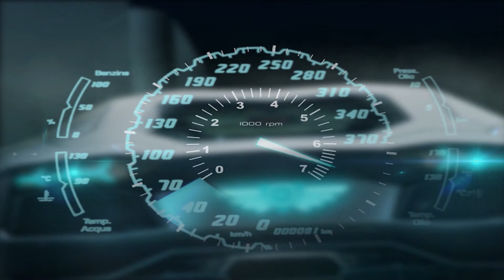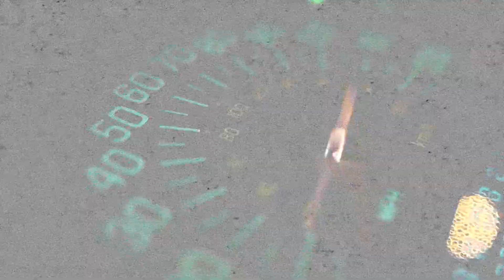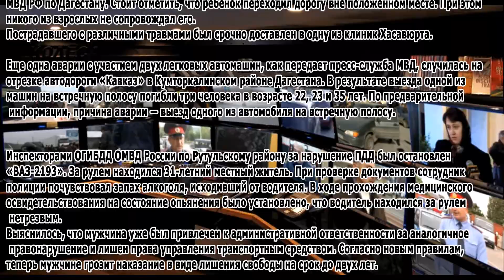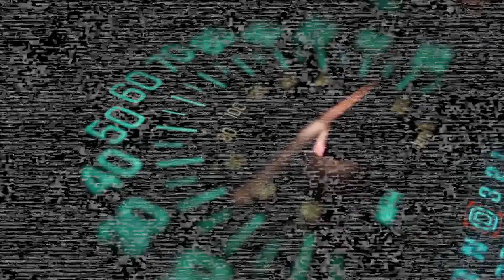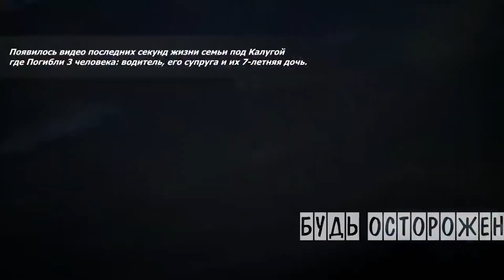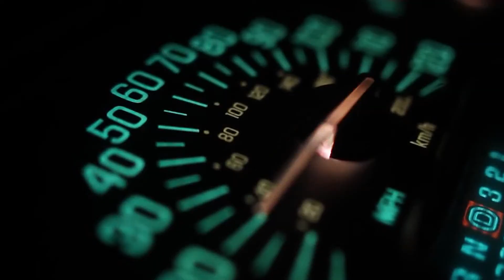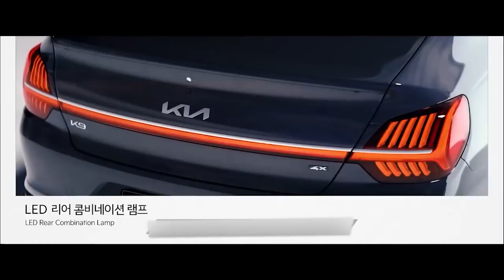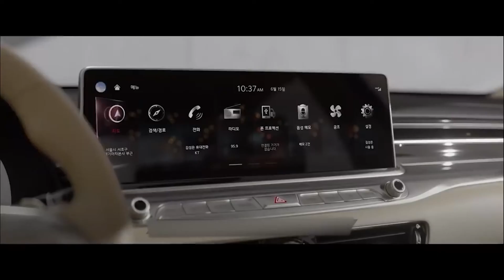Колёса-8 (2021) Новинки авто \ статистика аварий в Дагестане\ соцопрос\ детские коляски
С алейкум, Дагестан. Доброго вечера всем, кто смотрит канал РГВК и доброго времени суток тем, кто видит нас в повторе или  в интернет версии. В эфире восьмой выпуск проекта «Колёса» передачи про автомобили, дороги, дорожные происшествия и всё что с эти связано. И веду этот проект – я Мухтархан Абдуразаков. Позади первая неделя июля и лето наступает на нас своими высокими температурными режимами. А это означает, что в такой жаре люди начинают медленнее думать, медленнее реагировать. И здесь могла бы очень даже выручить привычка ездить по правилам. Но у тех, кто садится за баранку в Махачкале с этим всегда проблема. Однако, как дагестанское дорожное безумие выглядит в реальных цифрах,  вам предстоит узнать прямо сейчас. Внимание на экран.
Хроника происшествий за неделю

И в подтверждении  этим цифрам я предлагаю к вашему вниманию следующее видео.
Видео аварий.
Рассказ о новинках автомобильного мира это всегда зрелище не для слабонервных. Ну скажите честно, глядя на роскошную новинку мирового автопрома, кто из нас не завидовал её первым владельцам! Но мечтать, как говорится не вредно. Поэтому без долгих предисловий начнём !
Новинки автопрома
Ну а сейчас время традиционного соц опроса. Мы в очередной раз вышли на улицы города и спросили у наших сограждан
1)Нужно ли пристегиваться в маршрутке и почему этого не происходит?
Соцопрос
И еще одна тема которую мы не могли обойти стороной - это детские кресла. Мы обратились за советами к известным блогерам и они рассказали нам некоторые подробности.  Внимание на экран
Сюжет про детсие кресла
А сейчас мы предлагаем к вашему вниманию подборку забавного видео! Поехали!
Подборка смешного видео
Надеюсь, видео, которое вы посмотрели хоть немного прибавило в вашей жизни позитива. Как прибавит интервью с Бахтияром Ахмедовым. Начало диалога с ним было ещё в прошлом выпуске передачи, ну а сейчас смотрите продолжение. Внимание на экран!
Сюжет про Бахтияра
*** Ну а на этом сегодня всё. Вы смотрели восьмой выпуск программы  «Колёса» и вёл его я Мухтархан Абдуразаков Всего доброго ! увидимся в следующем выпуске